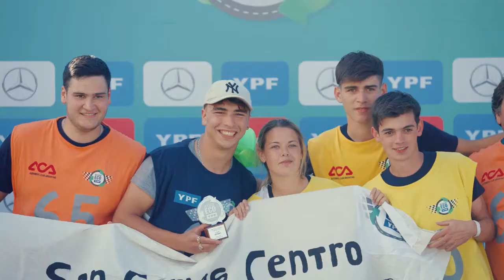Desafío Eco - Escuela E.E.T.P. N°631 de San Carlos Centro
Nota con Marcelo Charles (profesor) y Máximo Salzman (alumno). Material de Somos Santa Fe.